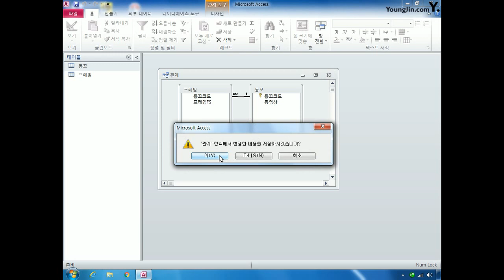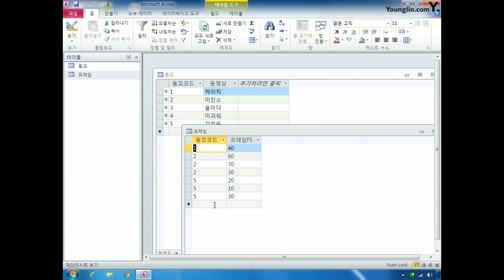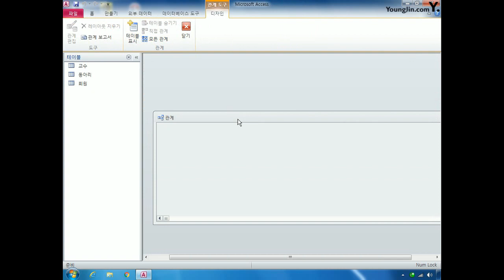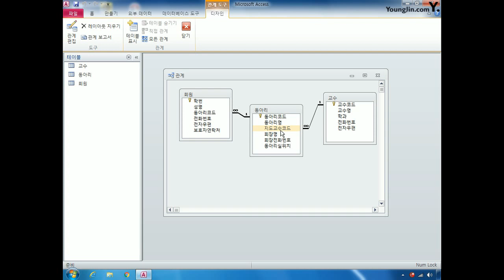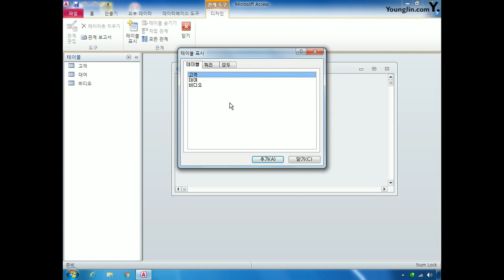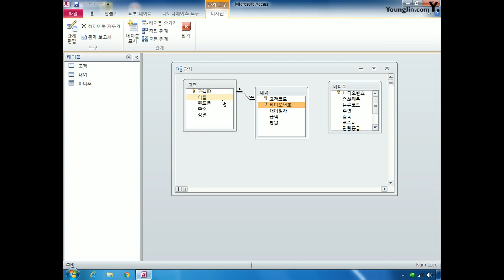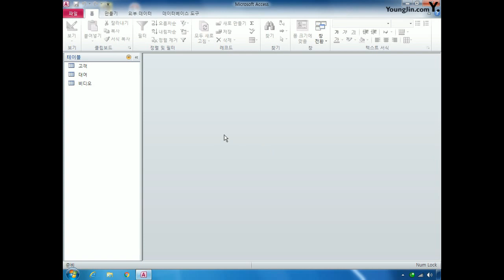DB103관계설정